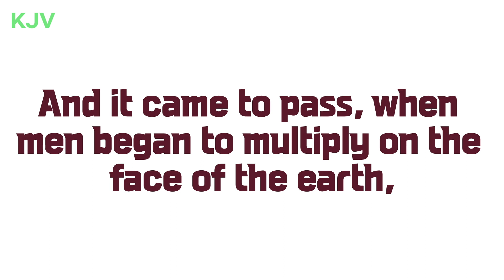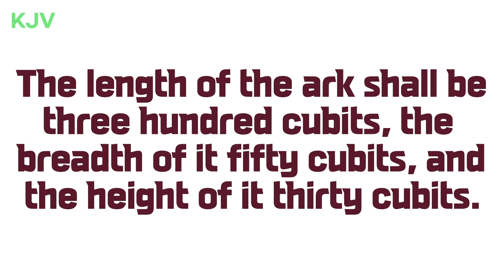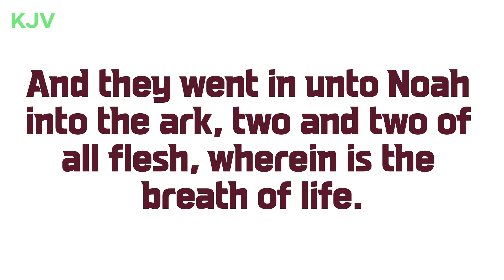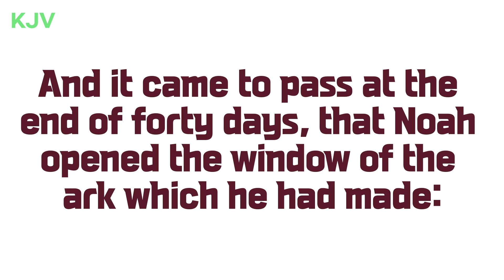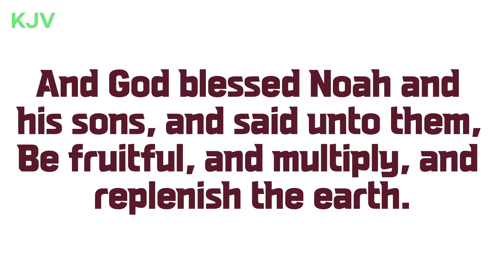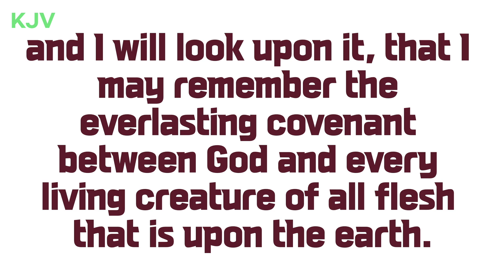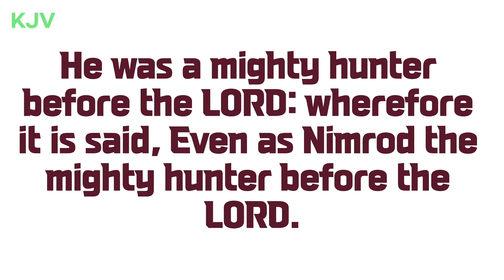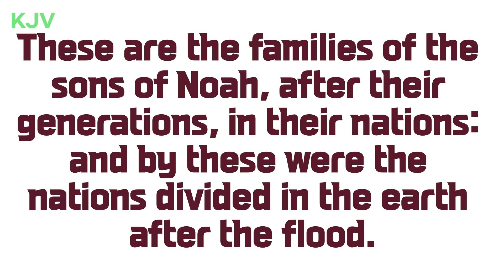[Weekly]Genesis_KJV_6-10_Audio Bible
00:00 Genesis 6
03:34 Genesis 7
07:07 Genesis 8
10:38 Genesis 9
14:34 Genesis 10